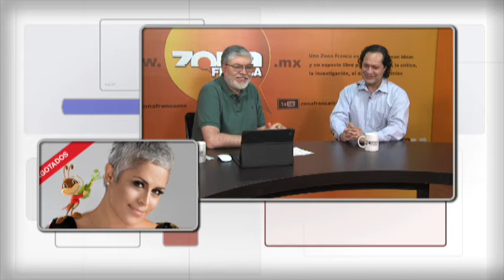Alonso Escalante Director del Teatro del Bicentenario